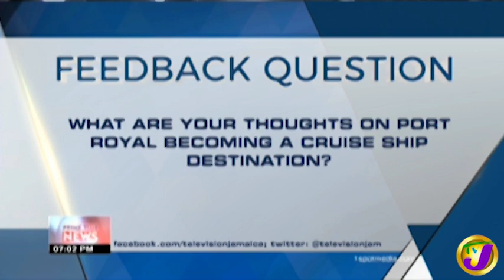TVJ News | Headlines